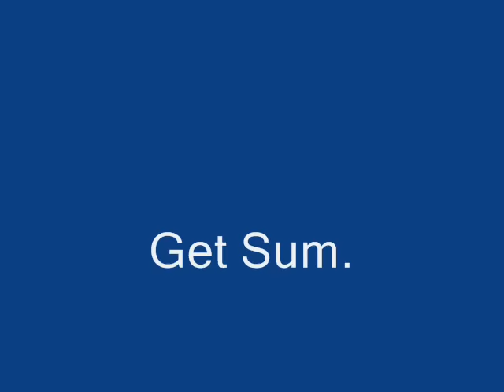Battlefield 2 Ownage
For all the people who said i only Team kill cuz i couldnt play str8... now what you gotta say?
Call of duty 4 halo 3 ps3 xbox 360 ps2 xbox GTA IV move video epic lolz lulz anonymous maple story obama clinton britney chris crocker moron cake idiot its a lie not really gears of war gears of war 2 montage editing awesome non-stop song music tape chocolate 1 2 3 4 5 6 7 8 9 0 FFX FFX-2 FF7 advent crisis core children why I don't know vote politics 9/11 friends life animals dogs cats parrots iPod iGetAlife tiger fails bera scania mardia khaini yellonde windia broa CD blue ray DVD RROD ROD red ring of death explosions etc myth options mod socom combined assault insane headshot boom tags phone car SNES review gamers headphones.
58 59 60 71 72 shippuden naruto bleach 170 english dubs subs german spanish pokemon yugayoh tags gears of war 3 queers of war 4 call of duty world at war maple story GMS LMS TMS FMS SMS CMS KMS JMS MMS BMS
BF:BC battlefield bad company idiot moron prank call funny hoax MEME 4chan is there, rules don't apply suck it off tags tags down syndrome homophobe alien ghost cow cat dog pug lolcat falcon pawnch punch captain oic ouc water pollution contamination etc.